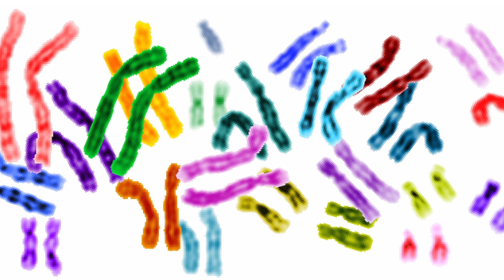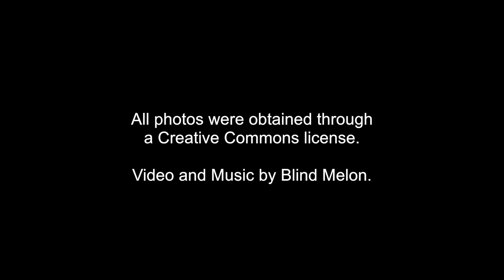Nature, Nurture and Childhood Obesity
University of Oregon researcher Leslie Leve discusses how genetics, prenatal nutrition and environment combine to influence childhood obesity. The university hopes to boost its research efforts on the topic. (Diane Dietz / The Register-Guard)